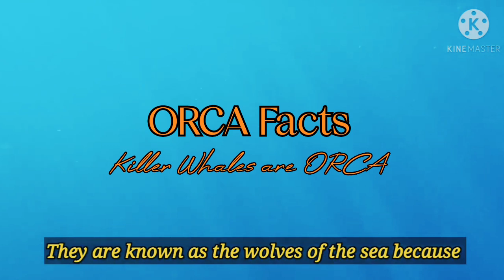ORCA Facts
Life span in the wild is much longer, but females live around 29 years.

and males live 17 years only, both in captivity.

In length and size the male grows 6 to 8 years more.

and the females typically grows from 5 to 7 meters.

The killer whales are also known as Orcas.

They are the largest member of the dolphin family.

Hence they are classified as tooth whales.

They are known as the wolves of the sea because

of the way they gather themselves to hunt.

A group of Orcas is called a pod, which is lead by a matriarch.

They are apex animals meaning no one preys on them.

Killer Whales have a diverse diet.

Different population often specialize in a particular type of prey.

They are carnivorous, some pods feed exclusively on fish.

while others hunts Marine mammals such as seals and

other species of Dolphin. They have been known to attack.

baleen whale calves and even adult whales.

They can be found in each of the world Oceans from

the Arctic and Antarctic roegions to tropical seas

absent only from the black Seas, Baltic and areas of the Arctic.

Orca Realities:

Life length in the wild is significantly longer, however females live about 29 years.

also, guys live 17 years just, both in bondage.

Long and size the male grows 6 to 8 years more.

also, the females ordinarily develops from 5 to 7 meters.

The executioner whales are otherwise called Orcas.

They are the biggest individual from the dolphin family.

Consequently they are delegated tooth whales.

They are known as the wolves of the ocean on the grounds that

of the manner in which they collect themselves to chase.

A gathering of Orcas is known as a unit, which is lead by a matron.

They are summit creatures meaning nobody goes after them.

Executioner Whales have a different eating routine.

Different populace frequently have some expertise in a specific sort of prey.

They are flesh eating, a few units feed solely on fish.

while others chases Marine warm blooded creatures like seals and

different types of Dolphin.They have been known to assault.

baleen whale calves and, surprisingly, grown-up whales.

They can be seen as in every one of the world Seas from

the Cold and Antarctic areas to tropical oceans

missing just from the dark Oceans, Baltic and region of the Cold.